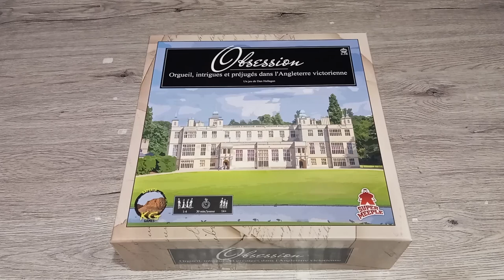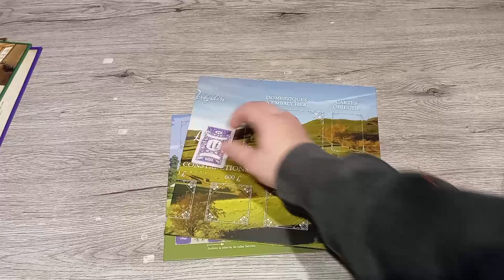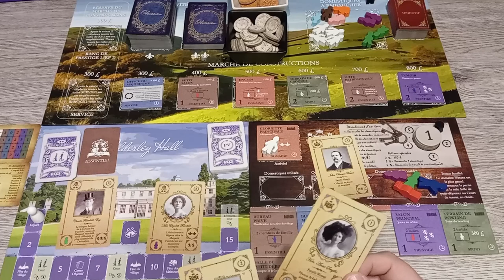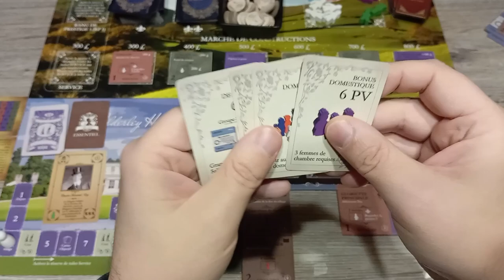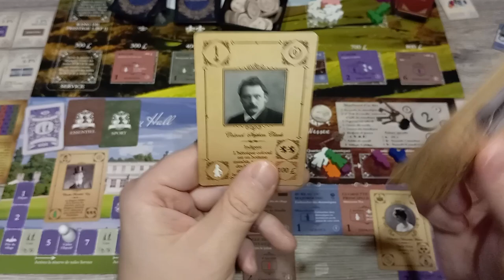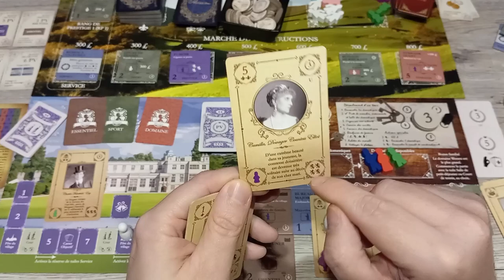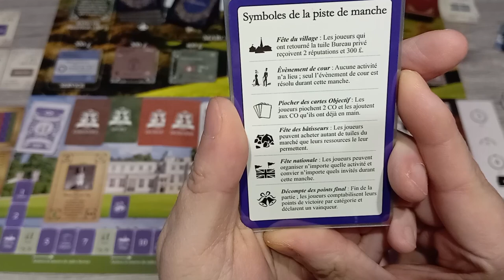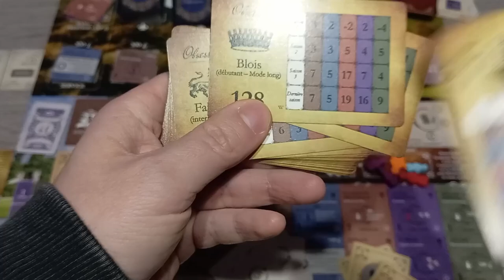Obsession + Wessex + Upstairs, Downstairs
Partie solo sur Obsession avec les extensions upstairs, downstairs et Wessex.

00:00 intro
01:00 unboxing
10:12 mise en place en musique ;-)
13:16 début de partie
30:40 saison 2
40:14 saison 3
50:04 saison 4
1:00:25 comptage des points